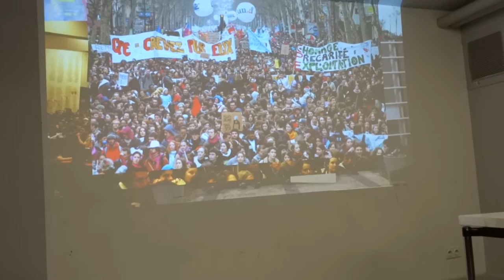Besuch aus Frankreich: Lehrerin aus Paris berichtet von den Protesten und Streiks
Clémence, Lehrerin aus Paris und Aktivistin der Revolutionär-Kommunistischen Strömung (CCR) in der Neuen Antikapitalistischen Partei, berichtete am Donnerstag, den 23. Juni, bei einer Veranstaltung von Waffen der Kritik München über die Jugend- und Abeiter*innenbewegung in Frankreich. Dort wird seit über drei Monaten gegen das Arbeitsgesetz „El Khomri“ demonstriert und gestreikt, das niedrigere Löhne bei mehr Arbeit und leichterem Kündigungsschutz festschreiben soll. Was ist auf den Demos und in den Unis los und was sind die Perspektiven?